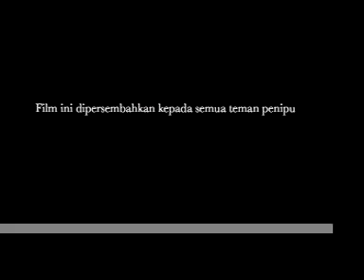arsanie tertipu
sundanese got punk'd